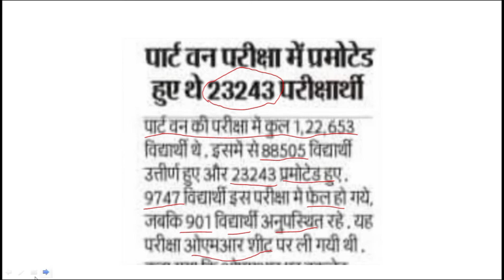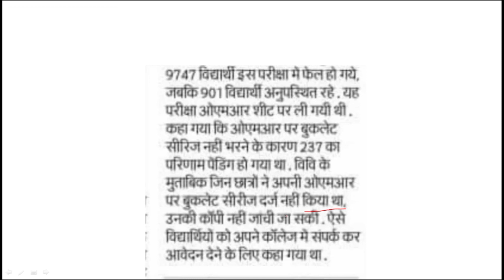part 1 session 2019 से 22 जो छात्र प्रमोटेड हो गया है उनका फॉर्म कैसे भरा जाएगा पार्ट 2 में addmis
jee30, part 1 session 2019 से 22 जो छात्र प्रमोटेड हो गया है उनका फॉर्म कैसे भरा जाएगा पार्ट 2 में addmis
Bihar University
jee30g
brabu university
brabu university
Part 2 exam kab hoga part 1 exam kab hoga
Part 3 result kab aaega

Part 1 ka form bhara jaega

Part 2 ka form bhara jaega

Part 1 2020 se 23 Wale Ko

Part 2 2019 se 22 Wale
 Ko
Part 2 session 2019 se 22 wale

Part 1 seshan 2020 se 23 Wale Ko

Part 3 ka result kab aaega

Bihar University ka pura jankari

Bihar university ka new update
Bihar Vishwavidyalaya ka new update

Bihar Vishwavidyalaya ka part 1 ka form kab bhara jaega

Bihar Vishwavidyalaya ka part 2 ka ka form kab bhara jaega
Bihar University

Bihar Vishwavidyalaya

brabu University